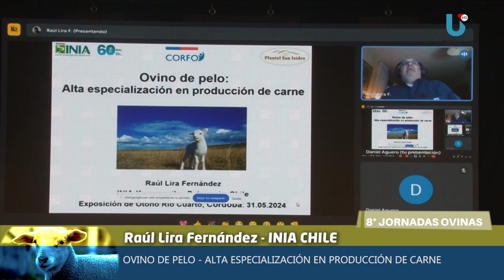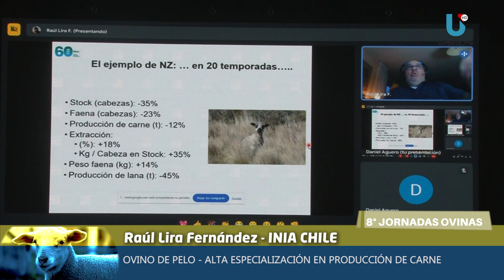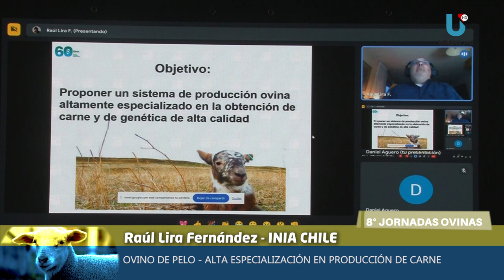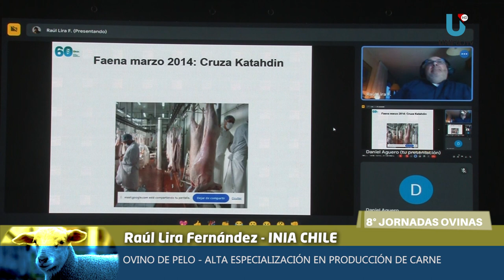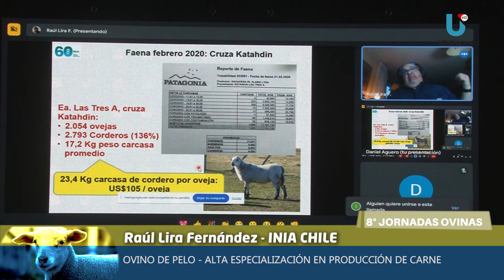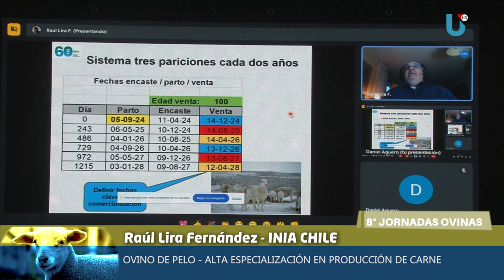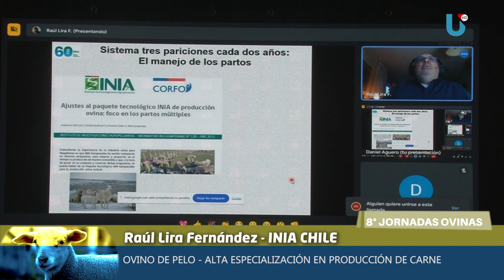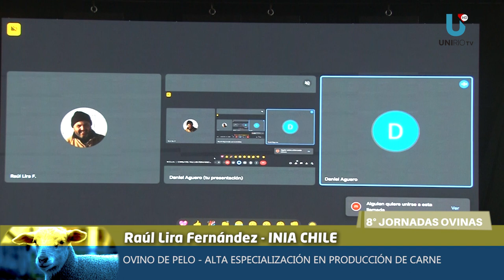OVINO DE PELO - ALTA ESPECIALIZACIÓN EN PRODUCCIÓN DE CARNE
8va JORNADAS OVINAS -
ING. AGRÓN. RAÚL LIRA FERNÁNDEZ
INIA CHILE
UniRio TV
Universidad Nacional de Río Cuarto
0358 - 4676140